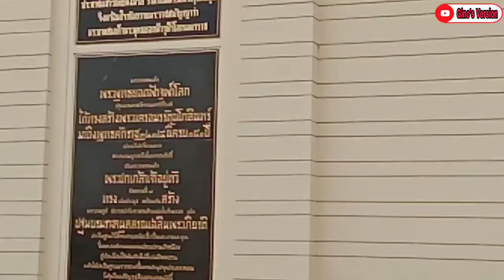Saphan Phut | Memorial Bridge | Bangkok | Gino's Version